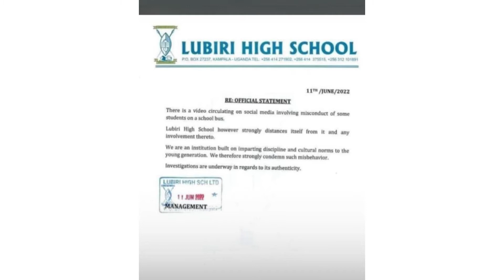Viral video of lubiri high school students having s3x in the bus